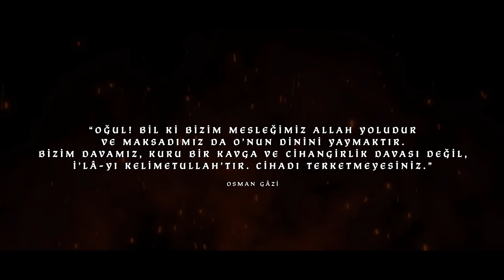1. Viyana Kuşatması (1529) | Kanuni Sultan Süleyman #5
Mohaç Muharebesi ile Macaristan'ı fetheden Kanuni Sultan Süleyman, Macaristan'ın idaresini geçici bir süreliğine Yanoş Zapolya'ya devreder. Ancak Macar tahtında hak iddia eden Avusturya Arşidükü Ferdinand, Osmanlı ordularının Macaristan'dan çekilmesiyle birlikte Macaristan'ı ele geçirmek için faaliyetlere başlar. Kanuni Sultan Süleyman ise kılıç ile fethettiği Macaristan'ı, Almanlara bırakmak niyetinde değildir...